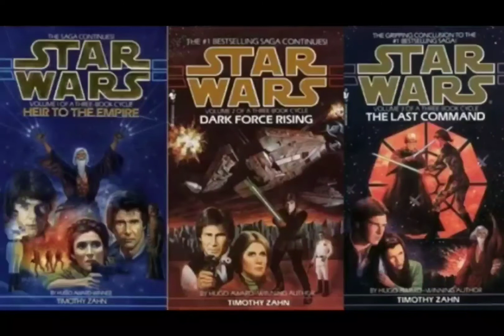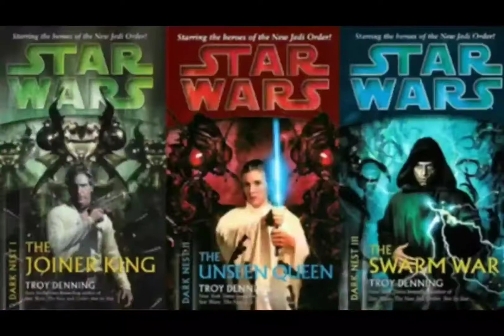Allegiance Star Wars Legends Novel Review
Written by the Legendary Timothy Zahn
The video at the beginning was borrowed from Darksnovia please go check him out. The Expanded Universe or "EU" now dubbed legends because of the Disney buyout in 2014. Disney says all these amazing stories are fanfiction not canon. However the sequel trilogy in my opinion has disappointed me a lot. And I think there movies have been a lot like fan fiction. I'm going through the EU for the first time and trying to fully enjoy this universe this galaxy far far away and I hope you'll come join me on this journey